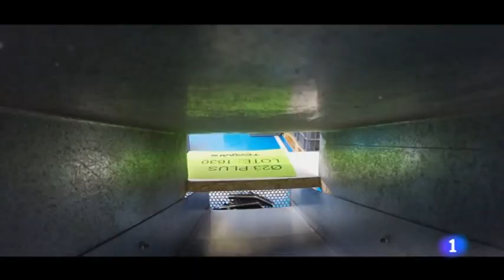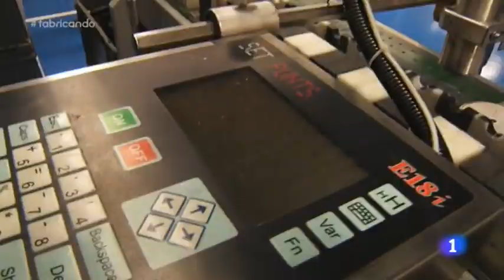11-Fabricando Made in Spain - Cepillos de Pelo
Para hacer un cepillo de pelo, se desenrolla la bobina de metal que hará el cilindro. Se corta en rectángulos y  se troquelan los agujeros por donde pasarán los filamentos.

Fuente: RTVE, programa Made in Spain. Queremos agradecer a Radio Televisión Española su labor divulgativa por la cultura comercial e industrial, así como solicitar su permiso para poder mostrar este contenido en ánimo de difundir y promover las iniciativas informativas al respecto y que sea accesible para todos los públicos e intereses.